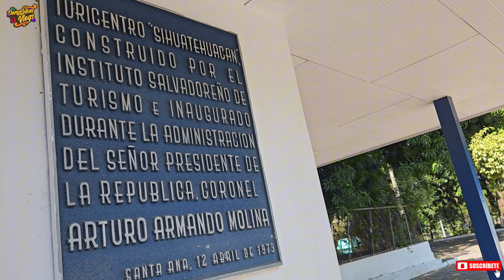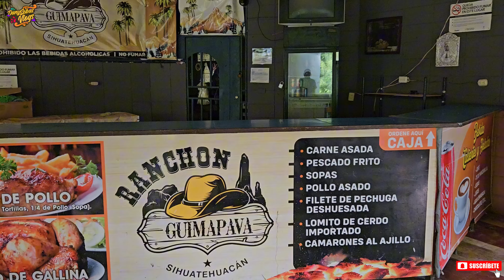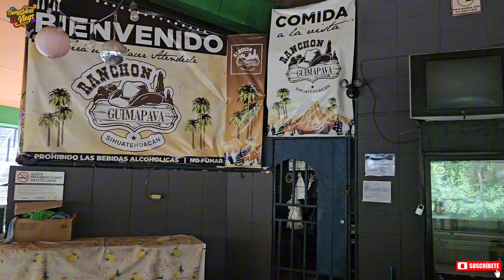Sihuatehuacán, Santa Ana, El Salvador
Santa Ana Capital del Mundo Sucursal del Cielo.
Conocimos el lugar de mujeres bellas en el centro de la Cuidad.
Nos acompaño @AbelMenjivar1 en esta aventura.